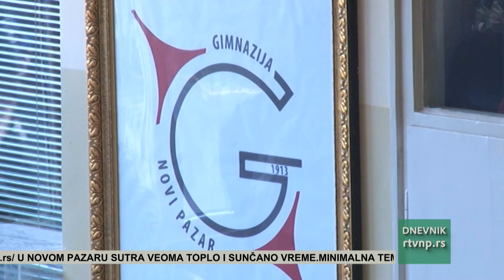Završeno kompletno polaganje ispita za osmake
Ministarstvo prosvete Srbije je saopštilo da je polaganjem testa iz jednog od pet ponuđenih predmeta danas završeno polaganje završnog ispita za osmake koji su na taj način završili osnovnoškolsko obrazovanje.Po informacijama Ministarstva, i treći dan završnog ispita je protekao regularno i bez ikakvih problema, kao što je bilo i prethodna dva dana.